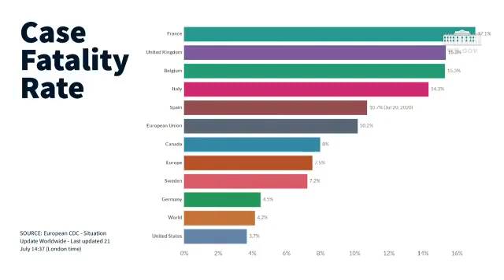Trump cambia de actitud e invita a usar mascarilla o tapabocas.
El presidente de Estados Unidos, Donald Trump, pidió este martes a la población que use mascarilla, mantenga las distancias y practique una higiene "vigorosa" tras reconocer que en las últimas semanas el país ha sufrido una oleada de "repuntes preocupantes".